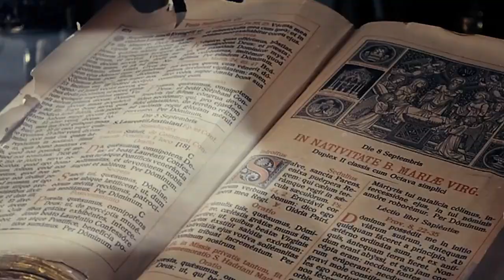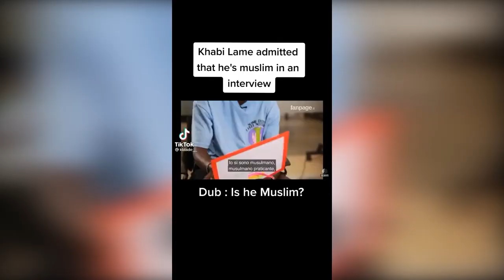TERJAWAB!! INILAH AGAMA SI RAJA TIKTOK KHABY LAME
Sosok yang unik dan menggegerkan dunia ini jadi orang yang paling dikepoin netizen. Nah saya menemukan fenomena yg gila di Internet

Orang-orang banyak yang cari agama dia apa. Banyak banget yang mengira ia beragama Kristen, yaa mengingat Khaby berkewarganegaraan Italia.

Namun gak sedikit juga yang mengira beragama Islam, karena Khaby dalam salah satu postingan videonya pernah memberikan dukungan kepada Palestina.

Ternyata, setelah tim Indoissue menelusuri fakta terkait agama si abang Khaby Lame ini.

Tim Indoissue dapat jawaban dari salah satu video dan dapat dipastikan jika agama yg dianut oleh si Raja Tiktok ini sebenarnya adalah agama Islam.

Gimana nih? Penasarannya udah terobati belum?

Semoga terobati yaaa guys